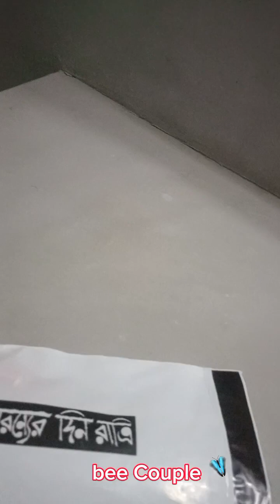শ্রীমঙ্গল ট্যুরে আমাদের প্রথম দিনের অভিজ্ঞতা || Sreemongol Tour Part -02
আমাদের অভিজ্ঞতা কেমন ছিল শ্রীমঙ্গলে সেটা আপনাদের সাথে শেয়ার করছি ভাগে ভাগে এটা ছিল part- 02...

@Bee Couple - মৌমাছি'র ভালোবাসা